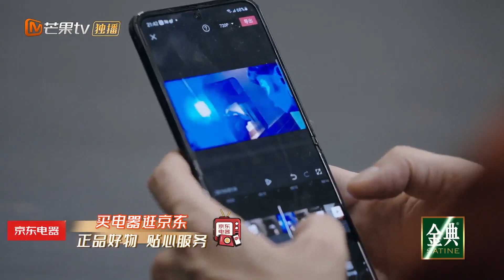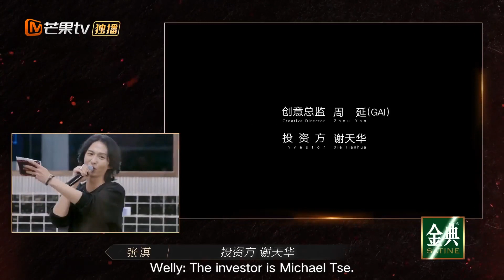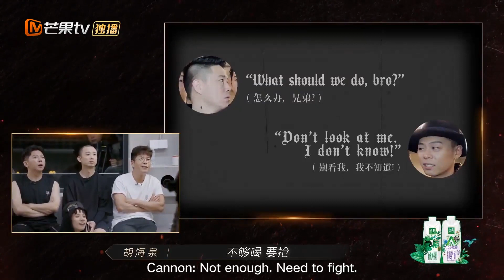[CLIP EP8] The whole process of creative short video of Brothers! Call Me By Fire丨MangoTV